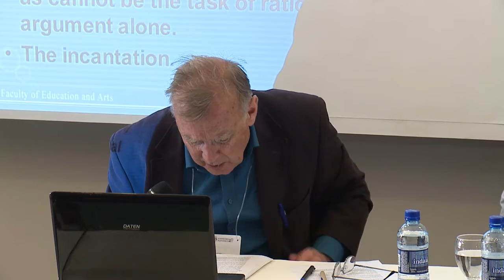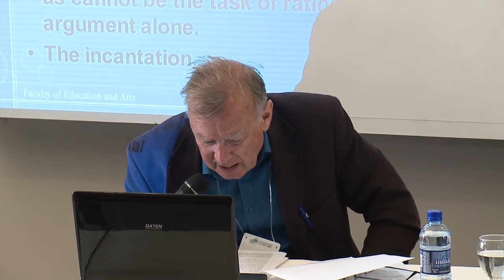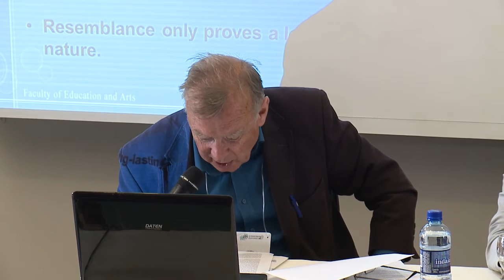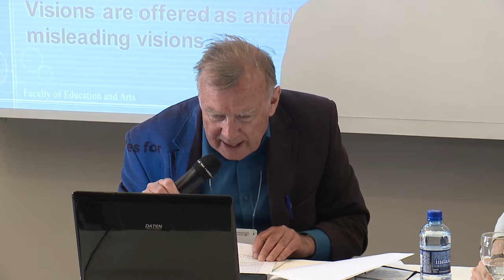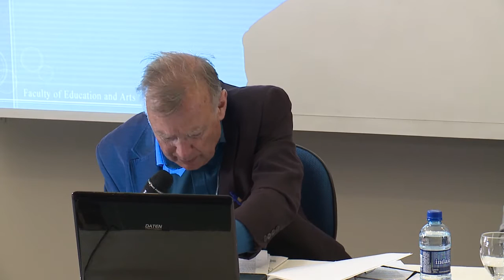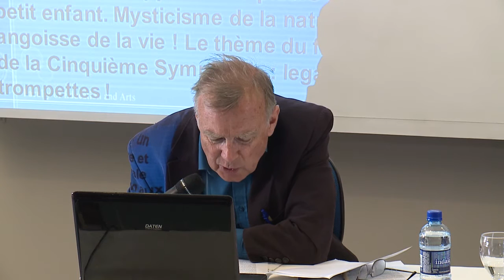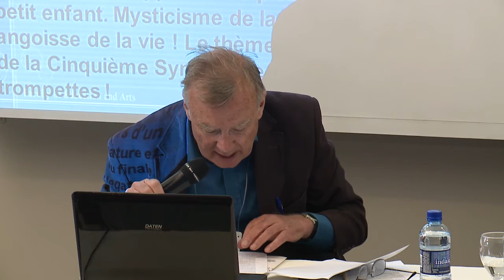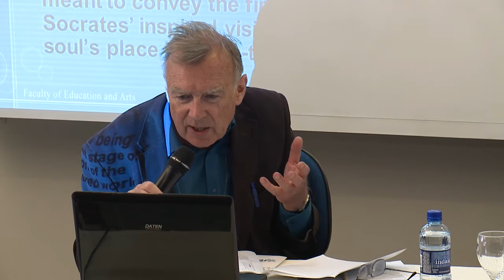Parallel Session 1: 4th July, 2016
Chair: Franco Ferrari

Irmgard Maennlein-Robert: "Von der Höhle in den Himmel: Der
Philosoph im Jenseitsmythos des Phaidon oder Sokrates im Glück."

Harold Tarrant. "Argument from Similarity or Socrates’ Inspired Vision Part I?"

Oscar Velásquez: "ἐν φιλοσοφίᾳ: Proposal about the Methodological Disposition of the Phaedo"

Francisco Gonzalez. "Why the Minotaur is Misology"